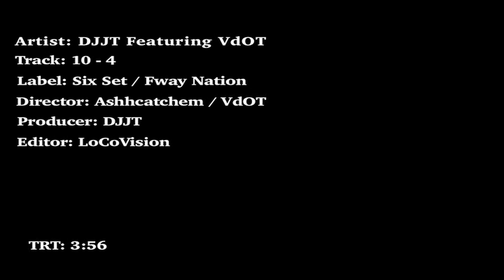DJJT feat VdOT Ten- 4 ( Official Video )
@DJJTBeats x @VdOTLoCo
The Undisputed Champ DJJT on the 1 & 2's , Drops his Visual
To his " Ten - 4" off of his Highly Anticipated Mixtape " OG Pack ".

SiX SeT / Fway Na†ion ™ 2015